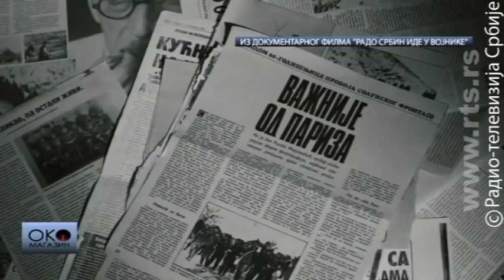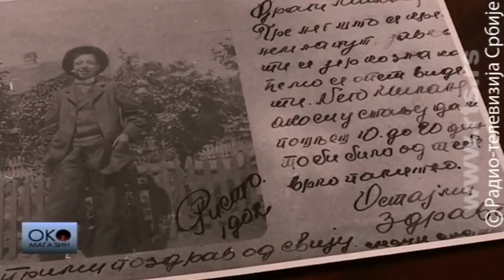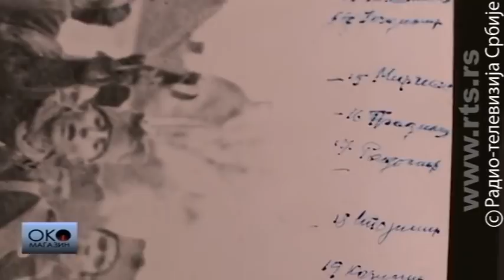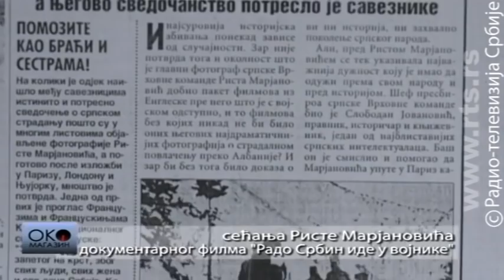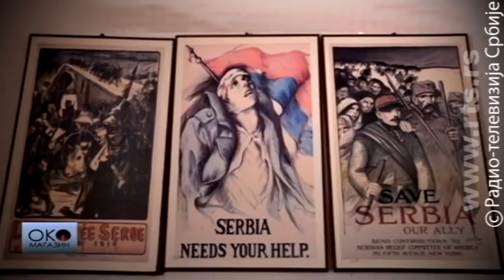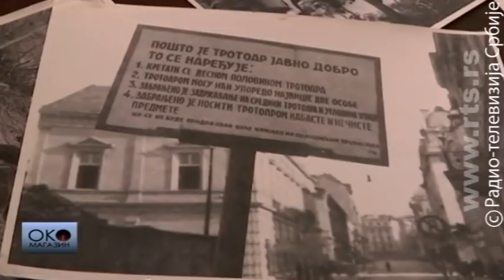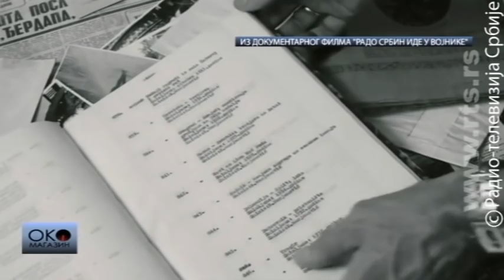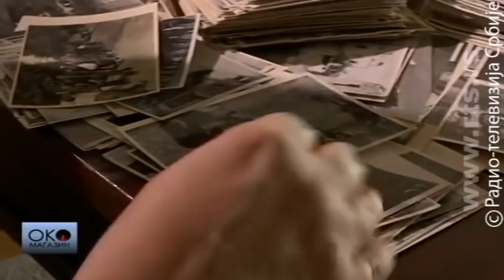Oko magazin: Veliki rat Riste Marjanovića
"Fotografije koje će vaskrsnuti Srbiju"

Ovako je strana štampa 1916. odreagovala kada je svet video stradanja Srbije u Velikom ratu. Te prizore zabeležio je srpski ratni fotoreporer Rista Marjanović. Posle prikazivanja ovih fotografija na savezničkoj izložbi u Luvru 1916. potom i u Londonu i Njujorku, svet je video da je srpska vojska preživela i kakvi su sve zločini vršeni u Srbiji. Tada kreće i ozbiljnija  saveznička pomoć.
Kažu da je feldmaršal Makenzen, kada je video te fotografije, rekao da je Srbe trebalo terati i preko Albanije, a ne samo do Kosova Polja.
U velikom broju ratnih fotografa koji su beležili događaje između 1914. i 1918. Rista Marjanović se izdvaja. U Srbiju dolazi kao čovek koji je stvorio karijeru u Njujork Heraldu u Parizu, najtiražnijem listu svog vremena, cenjen i iskusan reporter. Veliki broj fotografija koje danas predstavljaju kolektivno sećanje o Velikom ratu, snimio je upravo ovaj čovek.
O ličnosti i radu Riste Marjanovića govore njegova unuka Zorana Vojnović, autor izložbe o Risti Marjanoviću Snežana Negovanović, kustos Narodnog muzeja u Šapcu Branislav Stanković, reditelj filma o Risti Marjanoviću Dragan Elčić i Branimir Gajić, koautor monografije o radu Riste Marjanovića 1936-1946.
Autor emisije Nataša Đulić Banović